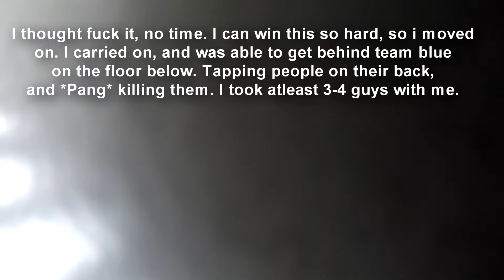CQCentral Airsoft Match [7 - DEC - 2014 Rotterdam / The Netherlands ]